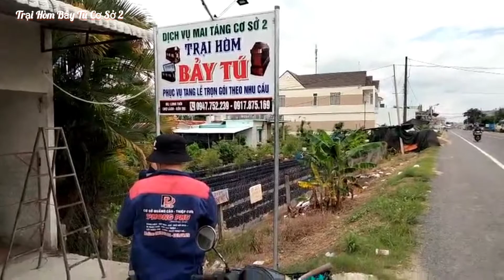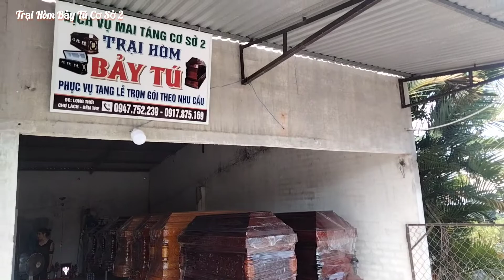Ngày khai trương Trại Hòm Bảy Tú cơ sở 2